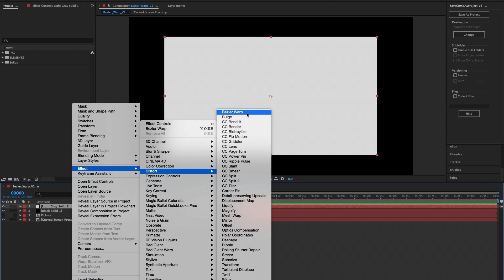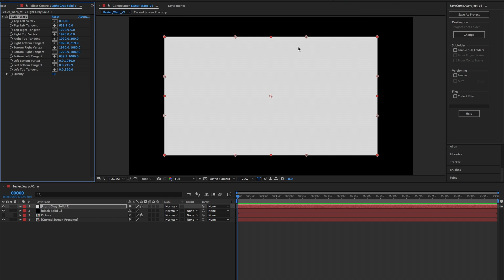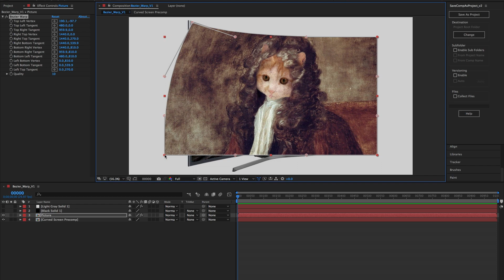After Effects Tutorial: Distort: Bezier Warp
Distorts: Part 1

If you've ever looked at an effect that comes with After Effects, and wonder what it does?  This is the channel for you.  In this series, we are looking at the different Distort plugins and discuss the subtle differences between them.  Here, in part 1, we are discussing one of the easiest distorts there is - the Bezier Warp!